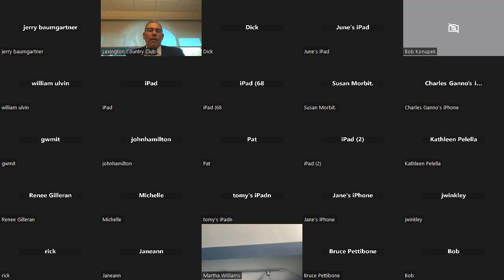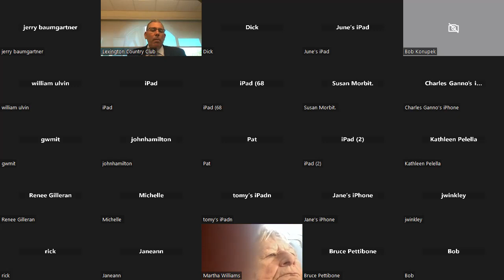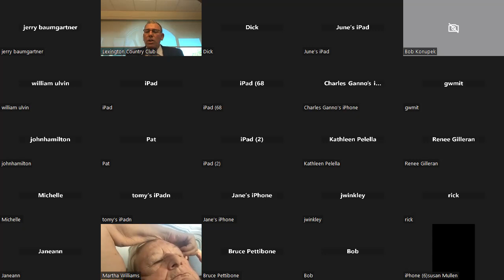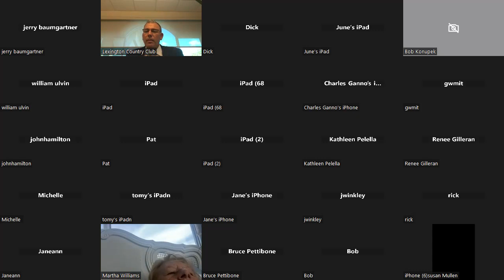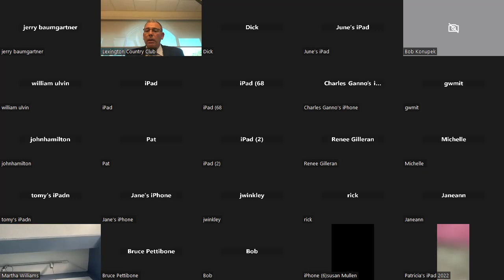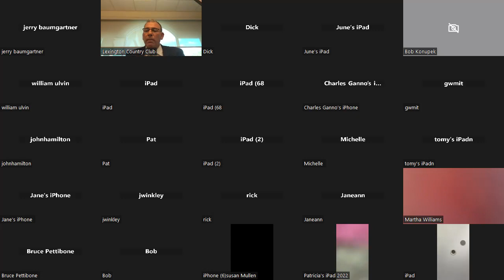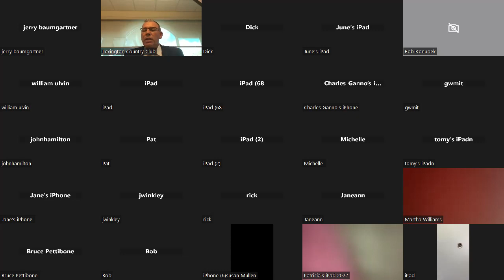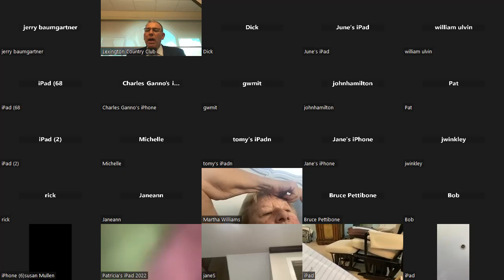Hurricane Ian Update 11/4/22